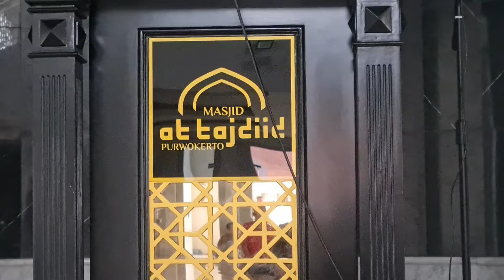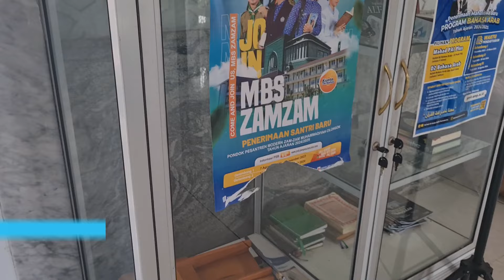REVIEW MASJID AT TAJDIID || MASJID TERMEGAH DI PURWOKERTO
Bismillaahirrohmaanirrohiim
Assalamuálaikum warohmatullahi wabarokaatuh

Pada kesempatan kali ini, kami hadirkan video reviu Masjid At Tajdiid, sebuah masjid termegah di Purwokerto dan berlokasi di Kampus 2 Universitas Muhammadiyah Purwokerto, di Jalan Suparjo Rustam, Sokaraja, Kabupaten Banyumas, Jawa Tengah dan berada di jalur utama Purwokerto arah ke Kabupaten Banjarnegara.

Masjid At Tajdid mulai dibangun pada bulan Desember 2019 dan diresmikan oleh Ketua Umum Pimpinan Pusat Muhammadiyah, Prof Dr KH Haedar Nashir, pada 20 Agustus 2022. Pembangunan masjid  At Tajdiid menghabiskan dana sekitar 35 Miliar dan saat ini menjadi masjid termegah di Purwokerto.

“At Tajdid” adalah istilah dalam bahasa Arab yang berarti "pembaruan" atau "revitalisasi". Kata ini berasal dari akar kata "جدد" (jaddada) yang berarti memperbarui atau menghidupkan kembali.
Dalam konteks Islam, "at-tajdid" sering merujuk pada upaya memperbarui dan merevitalisasi ajaran dan praktik keagamaan sesuai dengan prinsip-prinsip dasar Islam, sambil tetap relevan dengan perkembangan zaman.

Dengan bangunan model minimalis modern an kapasitas sekitar 2.500 jamaah, menjadikan Masjid At Tajdiid sangat nyaman untuk beribadah dan mengikuti kegiatan kajian serta sosial lainnya.

Selamat menikmati tayangan video kali ini, semoga bermanfaat.

Semoga di lain waktu bidznillah, kami dapat terus menghadirkan video yang positif dan bermanfaat.

Video : Duanolsatu Channel
Editing: Duanolsatu  Channel

Klik tombol lonceng supaya tidak ketinggalan video lainnya